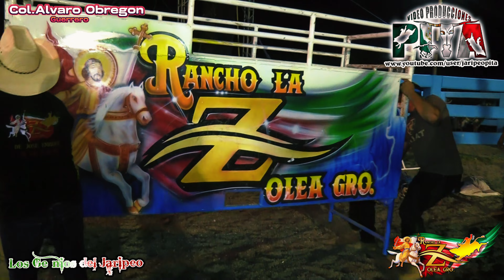💥💥EXTREMESIENDO JINETES 💥💥Rancho La z en la colonia Álvaro Obregón Gro 2024.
💥💥EXTREMESIENDO JINETES 💥💥Rancho La z en la colonia Álvaro Obregón